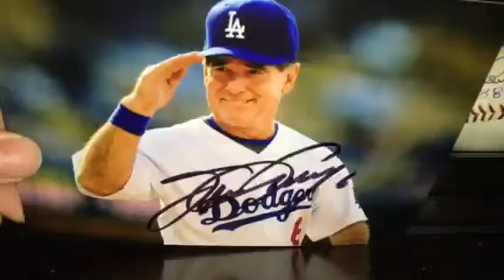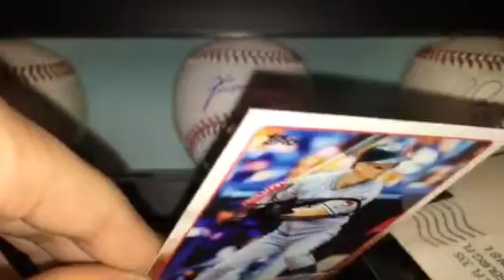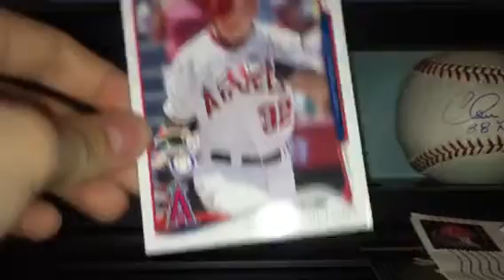5 TTM MAILDAY!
SCF: Hobey21